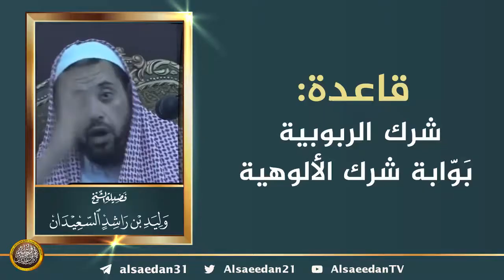قاعدة: شرك الربوبية بوابة شرك الألوهية